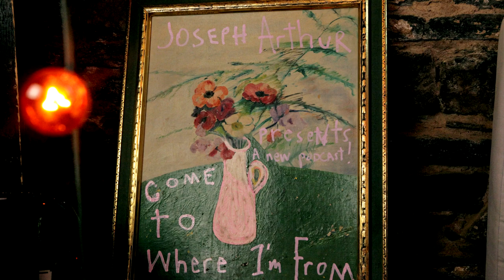CTWIF Podcast Short: G.E. SMITH on touring with ROGER WATERS & DAVID GILMOUR